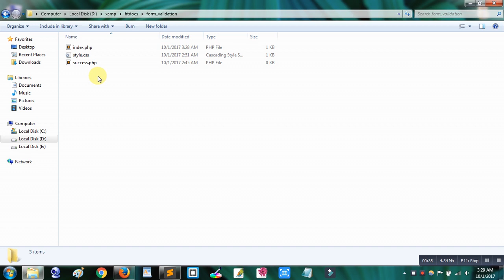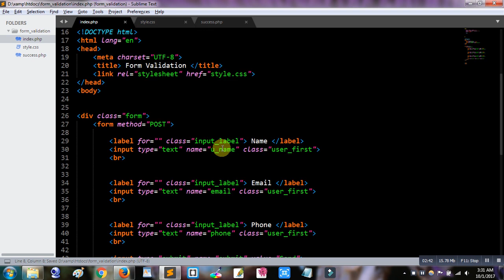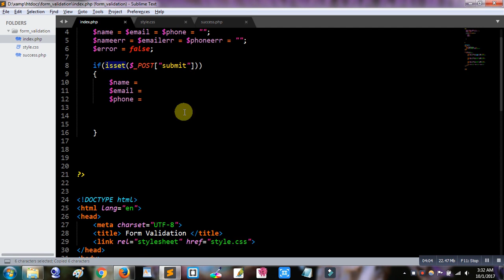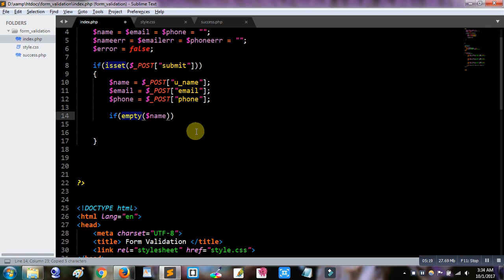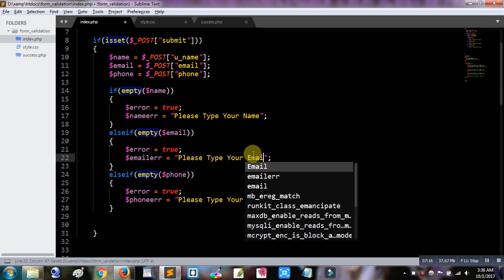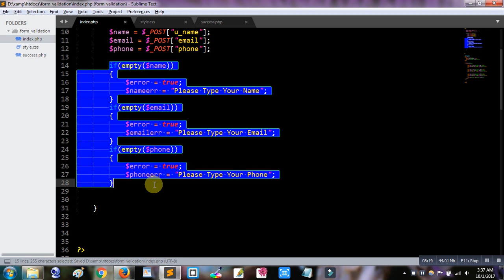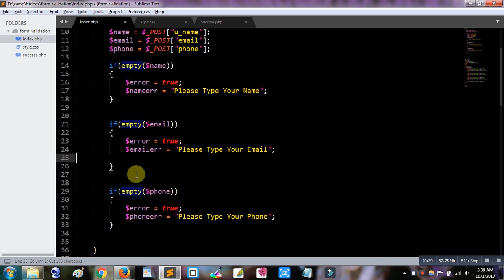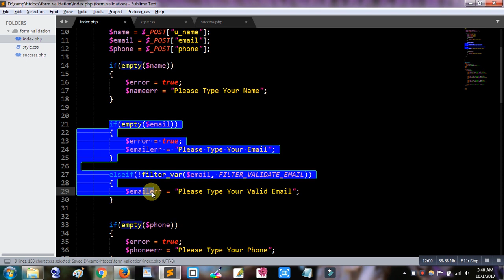Form Validation BY PHP Bangla PART_1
If you have Comment Please Comment Me.